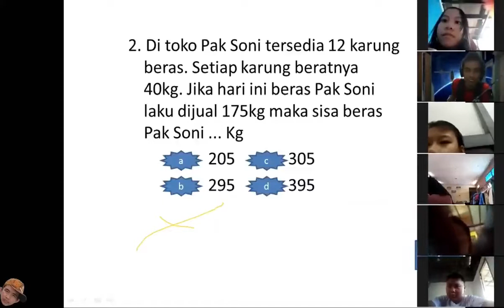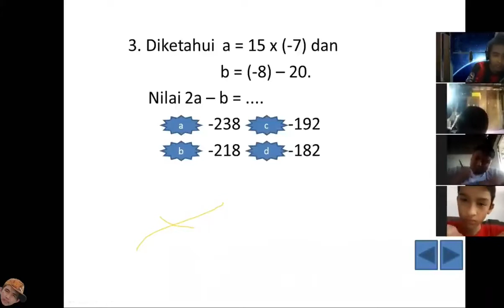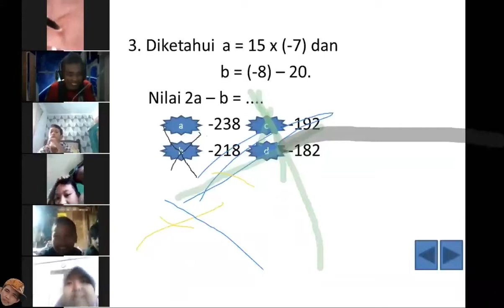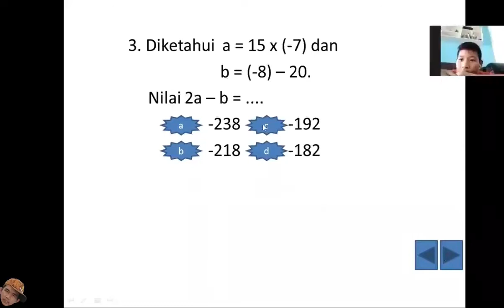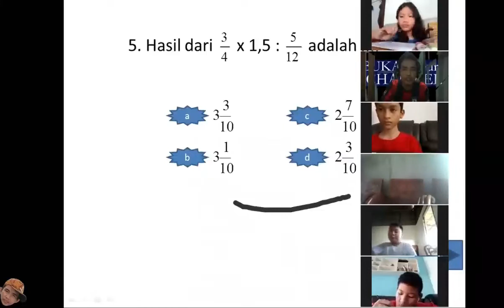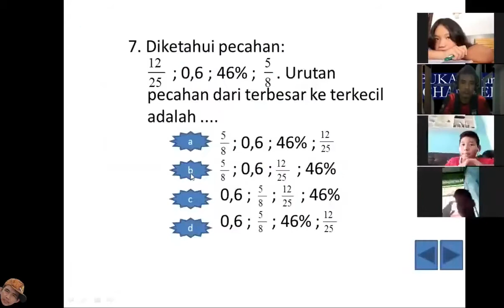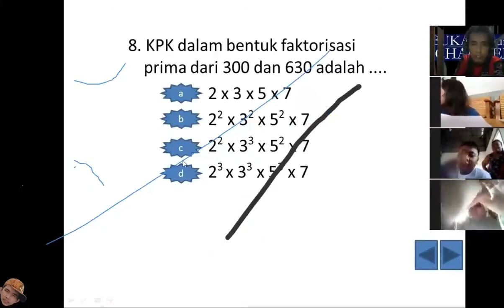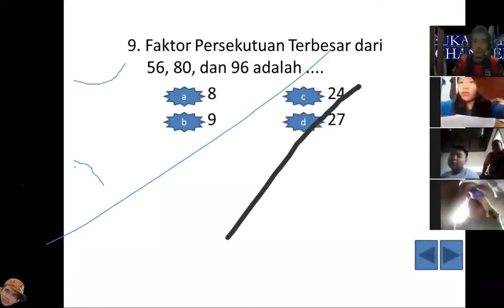Story Board Pelaporan PPL